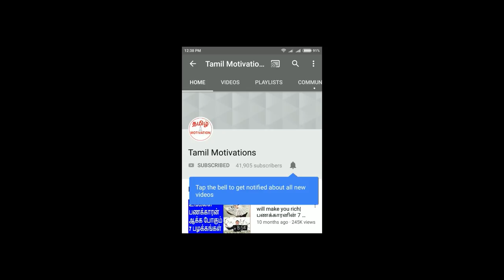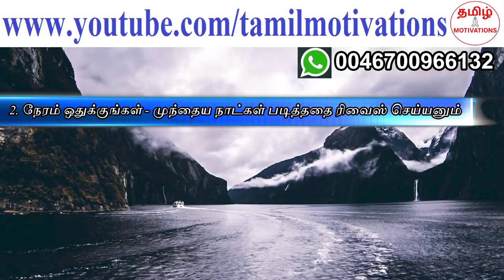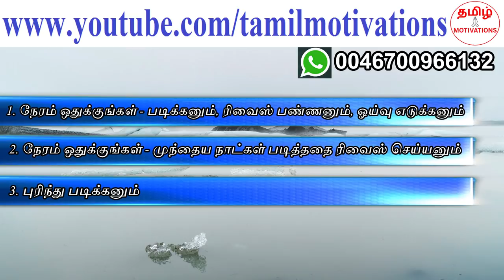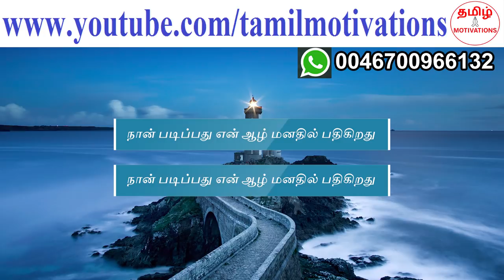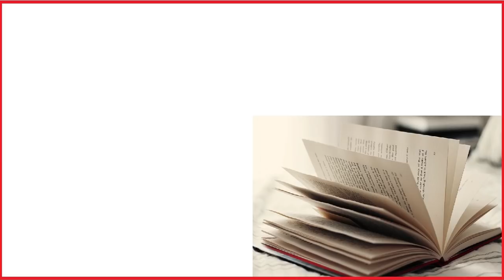3 tips to study well for exams|பரீட்சைக்கு நன்றாக படிக்க 3 டிப்ஸ்|Study motivation|Nambikkai Kannan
In this video, Nambikkai kannan talking about "3 tips to remember everything you studied. This will be very useful for both students and elders"

படித்த அனைத்தையும் 100% சரியாக நினைவில் வைத்துக் கொள்வது எப்படி என்று நம்பிக்கை கண்ணன் இந்த வீடியோவில் சொல்லியிருக்கிறார். மாணவர்களுக்கும், புத்தகம் படிக்கும் பெரியவர்களுக்கும் நிச்சயம் பயனுள்ளதாக இருக்கும். எனவே, இந்த வீடியோவை நிச்சயம் பாருங்கள்.

8 easy tips to study fast|மறக்காமல் வேகமாக படிப்பது எப்படி?

மாணவர்களே, இந்த வீடியோவில் மூன்று டிப்ஸ் சொல்லியிருக்கிறேன். இதை சரியாக பின்பற்றினால் நீங்கள் படித்த அனைத்தும் உங்களுக்கு நினைவில் இருக்கும். மகிழ்ச்சியாக படிக்கலாம். மகிழ்ச்சியாக பரீட்சையில் எழுதலாம். நல்ல மார்க் வாங்கலாம். ஆசிரியர்கள் பாராட்டுவார்கள். சக மாணவர்கள் பாராட்டுவார்கள். பெற்றோர்கள் பாராட்டுவார்கள். வாழ்க்கை மகிழ்ச்சியாக இருக்கும்.

நிறைய மாணவர்களும், சுய முன்னேற்ற புத்தங்கள் படிக்கும் பெரியவர்களும் என்னிடம் ஒரு கேள்வி கேட்கிறார்கள். “நாங்கள் படிக்கும் அனைத்தும் மறந்து போகுது. இதுக்கு என்ன தான் தீர்வு?” இந்த வீடியோவில் ஒரு மூன்று விசயங்கள் சொல்லியிருக்கிறேன். அதை நீங்கள் பின்பற்றினால், நீங்கள் படித்த அனைத்தையும் முழுமையாக நினைவில் வைத்துக் கொள்ள முடியும். மாணவர்கள் பள்ளி/கல்லூரி பரீட்சையிலும், பெரியவர்கள் வாழ்க்கை பரீட்சையிலும் மிக பெரிய வெற்றி அடையலாம்.

My dear students, In this video, I told three tips. If you follow it correctly, you will remember everything which you studied. You will study happily. You will write the exam happily. You will get good marks. Your teachers will praise you. Fellow students will praise you. Parents will praise you. Your life will be happy. The adults who read self development books or any books will find these 3 tips very useful to remember everything you studied.